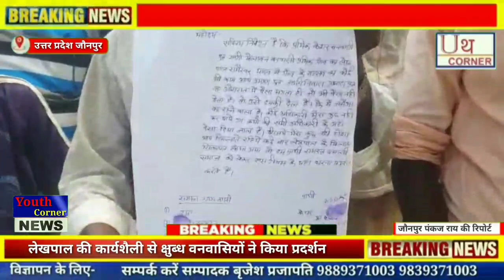जौनपुर मुफ्तीगंज लेखपाल की कार्यशैली से क्षुब्ध वनवासियों ने किया प्रदर्शन